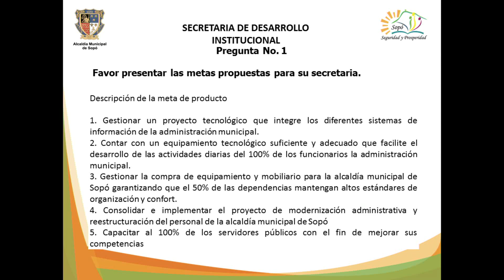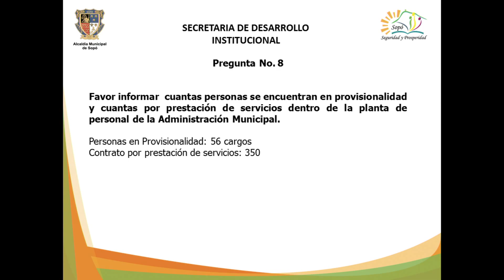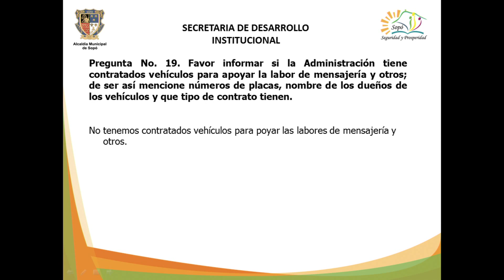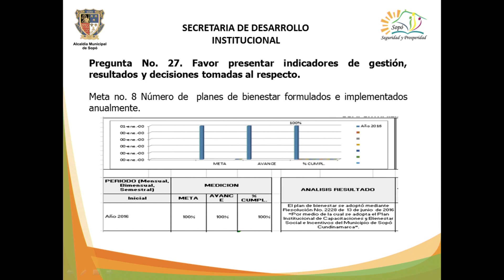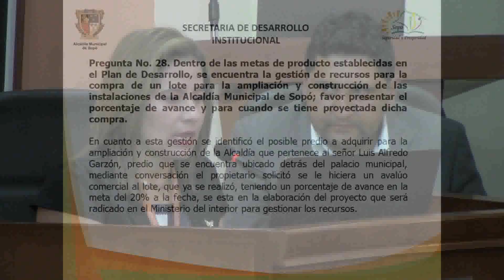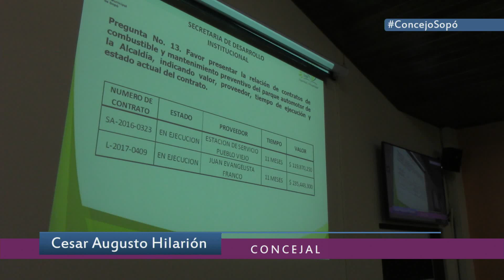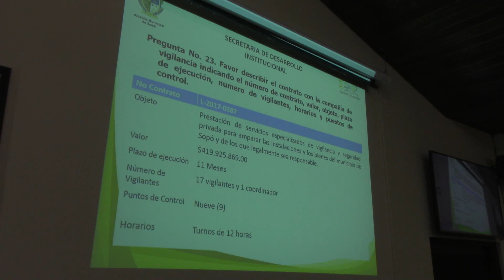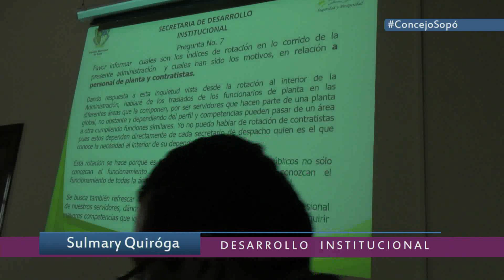10 MAY 2017 Desarrollo Institucional